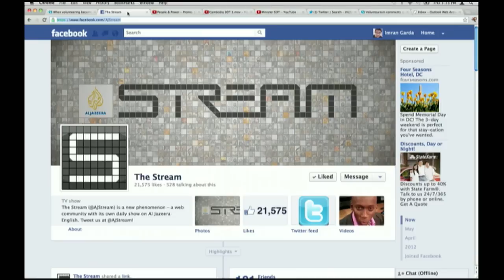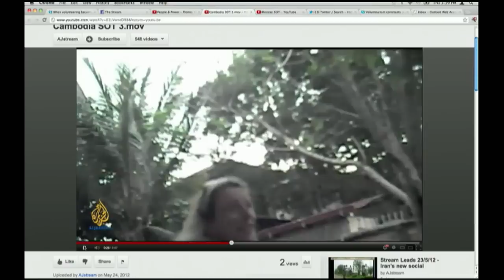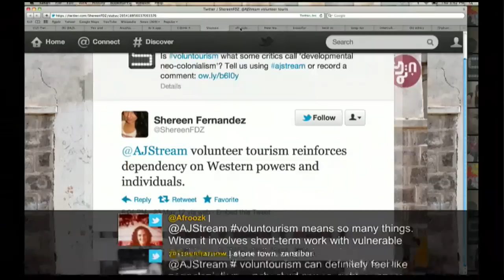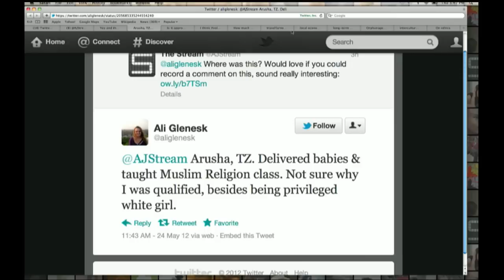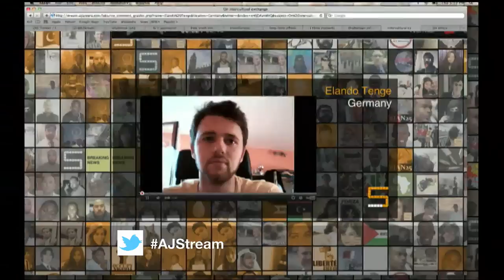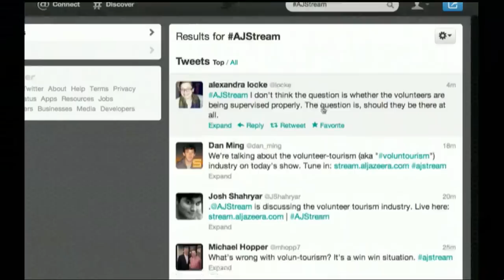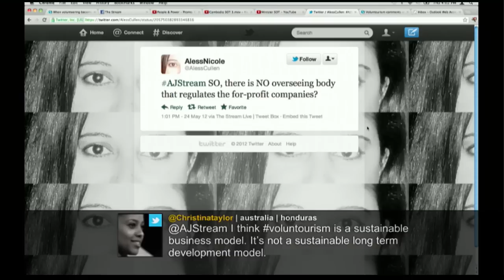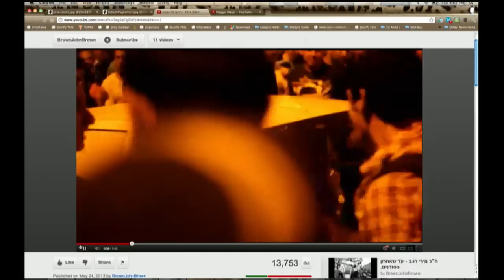When volunteering becomes big business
The Stream examines the growing business behind volunteer abroad tours.